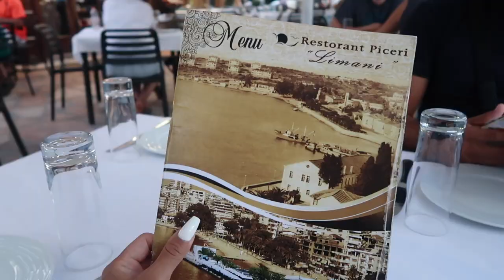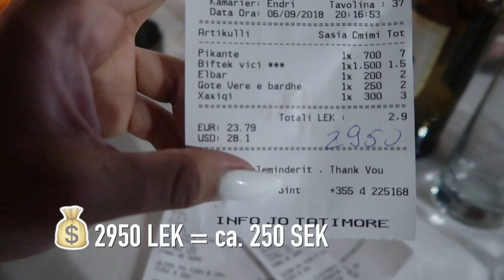Utforskar Ksamil och får bara dålig mat under hela dagen | Saranda, Albanien 2018 | Vlogg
Heeeeej! :)

Den här veckan är vi fortfarande kvar i Albanien och ska besöka omtalade stranden Ksamil eller Bora Bora Beach som det också heter.  Startar morgonen med frukostbuffé på hotellet och sedan hämtar bussen upp oss. På Ksamil hyr vi trampbåt och trampar oss vidare till 4 andra närliggande öar, simmar i det kristallklara vattnet. Vi äter mat där och jag får en tråkig pasta med bara tre räkor. På kvällen går vi ut i Saranda och äter middag på Limani och avslutar kvällen med några drinkar på stan. Sååååå himla mysig kväll!

👇Lämna gärna kommentar vad du tycker om videon  👇